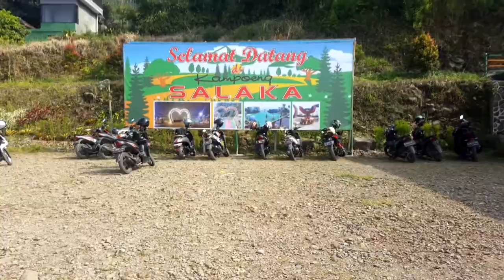Kampung Salaka - Wisata Keluarga - Pemandangan kota Bogor dari lereng gunung Salak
Kampoeng Salaka adalah tempat wisata alam yang terdapat di kaki gunung Salak daerah Taman Sari Ciapus Bogor.
Wisata alam yang digabung dengan wisata buatan dengan banyak taman dan spot foto yang menarik.

Wisata keluarga dan tempat wisata anak
Alumni Kesatuan 79
Alkes 79